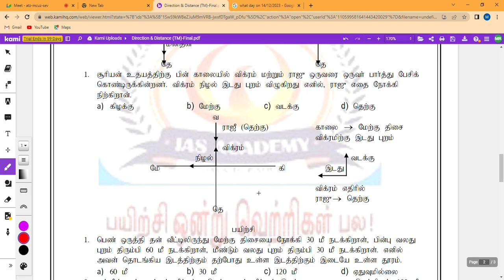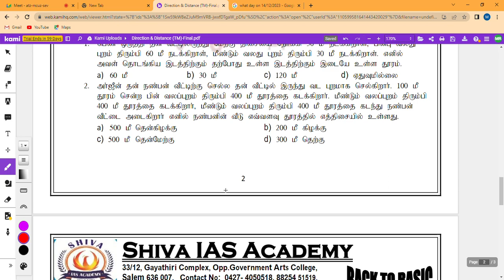BM 55 | திசை கணக்குகள் தமிழில் Part-1 | Direction sum in Tamil